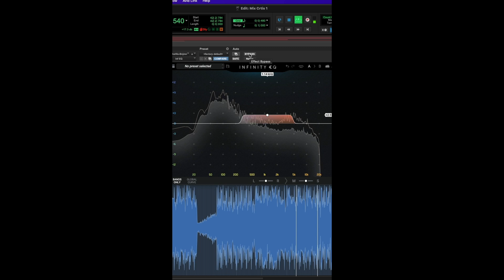Mix Critique Archive: 196-200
This is another archival upload of some of my previous Mix Critique videos